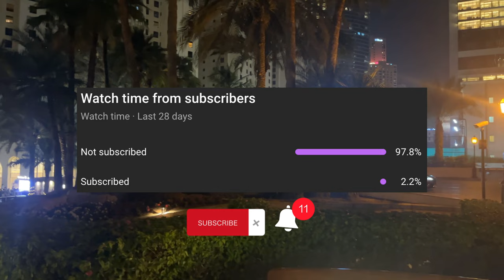Dubai'de 1 Günde 10.000 TL Harcadım - Dubai Vlog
Dubai'ye gelmeyi planlıyor veya Dubai'de günlük yapılabilecek aktiviteleri merak ediyorsanız bu video size göre! Bu videoda Dubai'de 1 gün boyunca yaklaşık 10.000 Türk Lirası harcama yaparak 4 farklı mekana uğradım. Her biri için görüşlerimi ve değerlendirmelerimi paylaşaraki, buraya gelirseniz yapabileceğiniz çeşitli aktiviteleri göstermek istedim.

Dubai'de 1 gün boyunca 10.000 TL harcamak çok zor bir iş değil, çünkü şehirde harcamanın sınırı yok. Ancak "Dubai pahalı mı" diye kafanızda soru işareti varsa, paranız karşılığında ne beklemeniz gerektiğini bu videodan anlayabilirsiniz.

Videoda gezilen mekanların isimleri:
- Brunch: Le Jardin, Raffles The Palm
- Masaj: Dreamworks Spa, Dukes The Palm
- Akşam Yemeği: Splendido, The Ritz-Carlton Dubai
- Havuz: Aura Skypool, The St. Regis The Palm

00:00 Giriş
00:55 Le Jardin
02:37 Dreamworks
04:03 Splendido
05:31 Aura